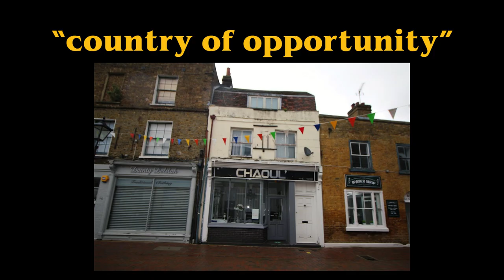day in the life of an athlete | pau, france 2023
Ayoooo, here we go. The YouTube grind has just started. Lots more coming very soon!

Song Credits - Everyday Normal Guy by Jon Lajoie